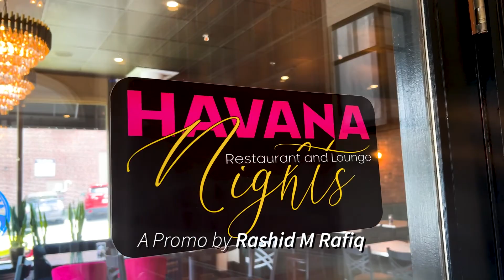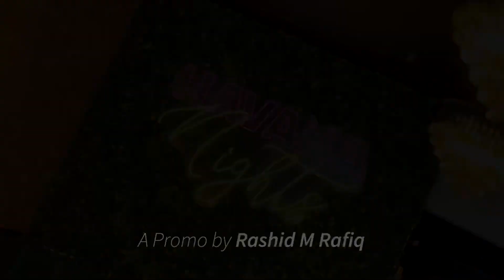A Cinematic Promo for Havana Nights